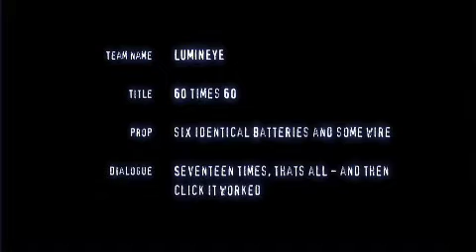Star wars spoof, rebranding the Empire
In an effort to improve its declining public image, the Empire, led by Darth Vader, turns to the media agency "ThinkWok" to rebrand it.
 But is the mighty Empire prepared for marketing speak and idiotic media behavior.

60x60 was written, shot & cut within 48 hours as part of the Sci-fi London 48 hour film challenge.